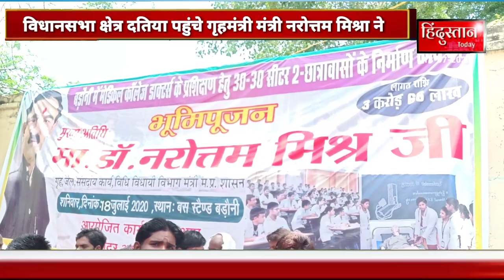प्रदेश सरकार के गृहमंत्री दो दिवसीय दोरे पर विधानसभा क्षेत्र दतिया पहुंचे बडोनी में 3 करोड़ 50 लाख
दतिया ब्रेकिंग प्रदेश सरकार के गृहमंत्री दो दिवसीय दोरे पर  विधानसभा क्षेत्र दतिया पहुंचे

गृहमंत्री मंत्री नरोत्तम मिश्रा ने कार्यकर्ताओं  से मुलाकात कर कार्यकर्ताओं का हाल-चाल
एवं शहर में खाद्य सामग्री वितरण की और मां दुर्गा  मेडिकल का किया शुभारंभ वहां से
    बडोनी में 3 करोड़ 50 लाख की लागत से  बनने वाला मेडिकल हॉस्टल का किया भूमि पूजन ,

दतिया से संगम कुशवाहा की रिपोर्ट